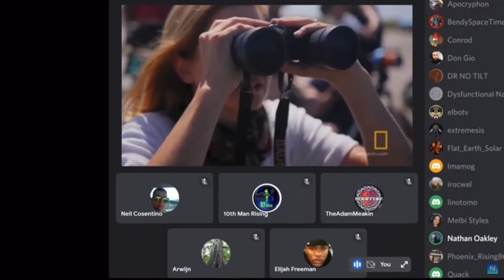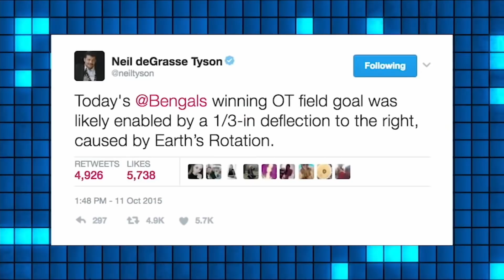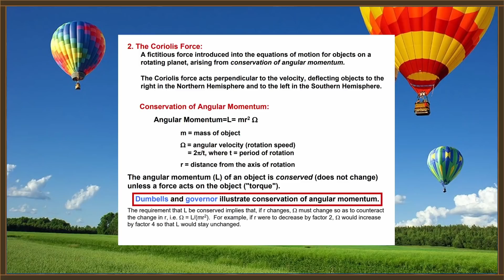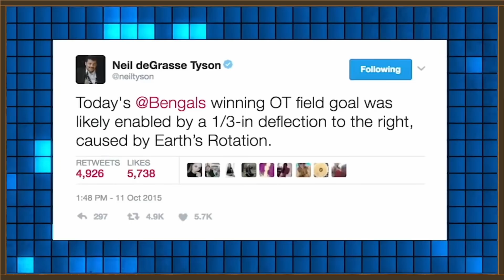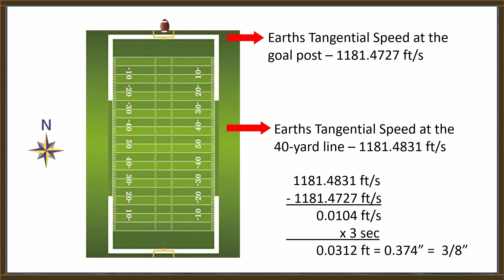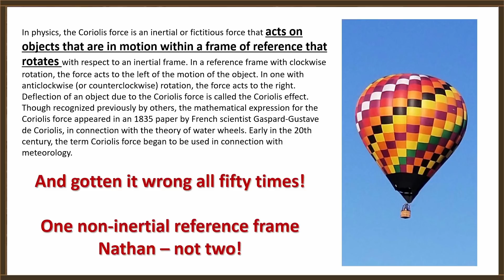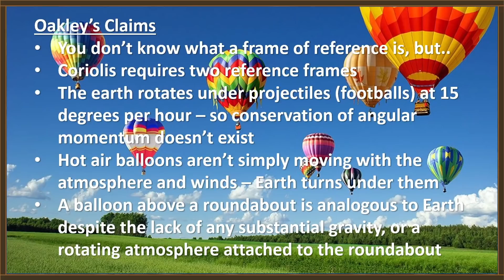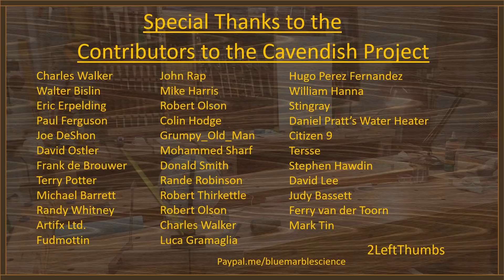Destroying Oakley's Coriolis Lie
As usual, Nathan Oakley has been busy misunderstanding Coriolis and misrepresenting Neil DeGrasse Tyson and BMS! This should shut him up!